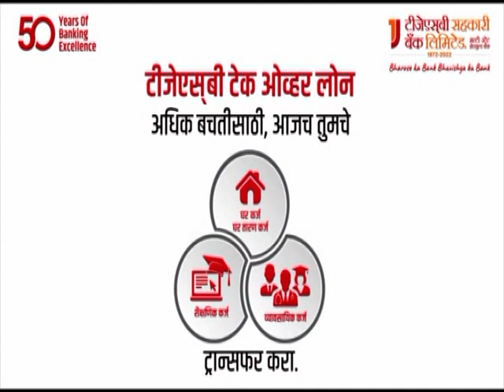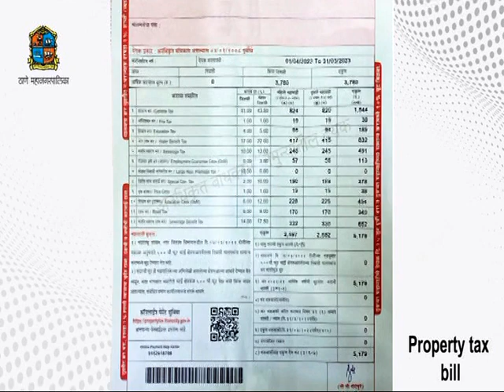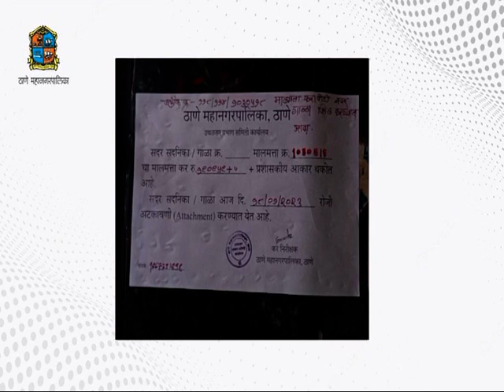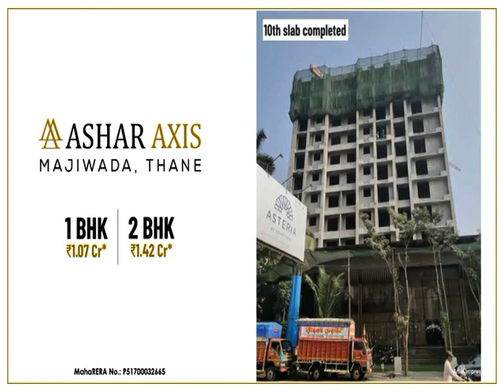Thane Vartaman 6 March 2023 News